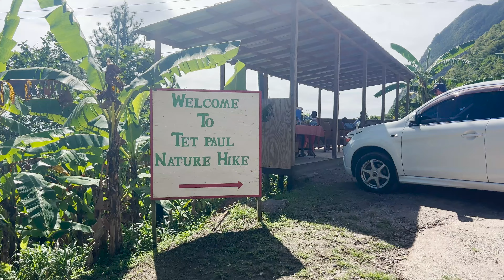Ep 31: Cruising Saint Lucia & The Grenadines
For our Family and Friends
Charlotte, Daniel and Jessica